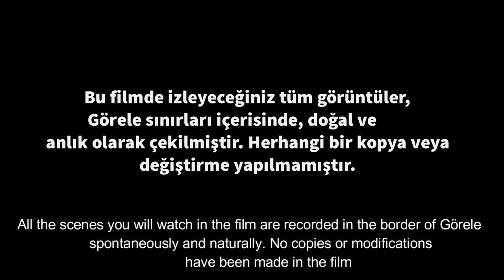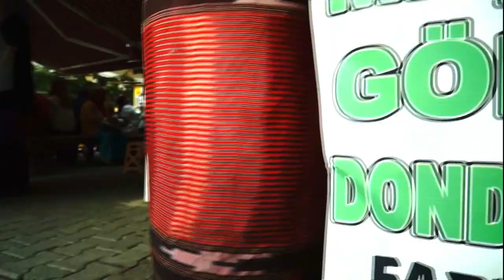Görele Tanıtım Filmi / Introduction Film of Görele (Eng Subtitle)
This video has been prepared by the Municipality of Görele for the purpose of promoting culture and tourism.